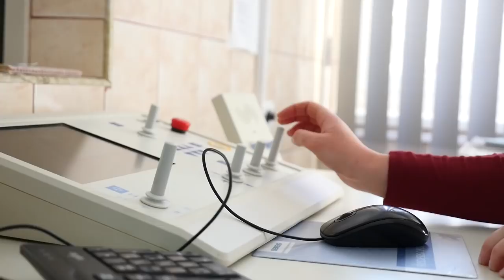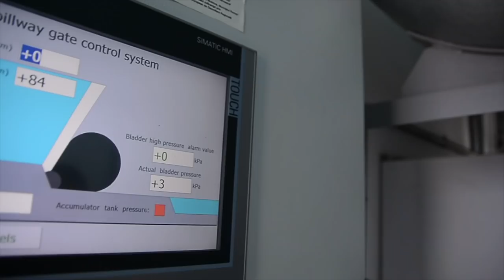Descoperiți Romanul - noul clip de prezentare a municipiului Roman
Sursa video: Primăria Municipiului Roman